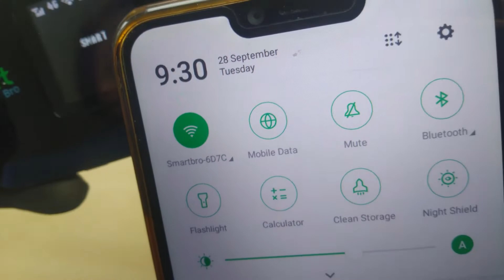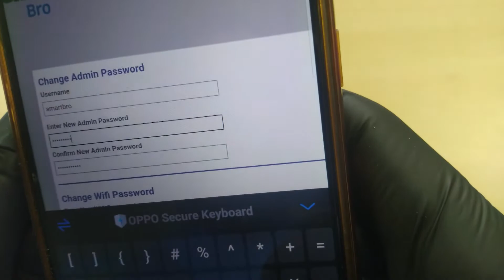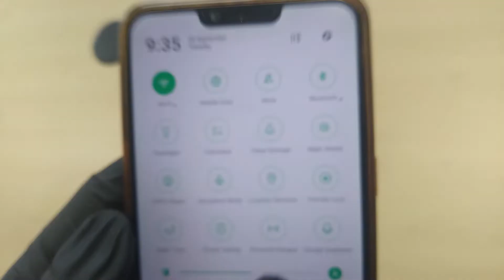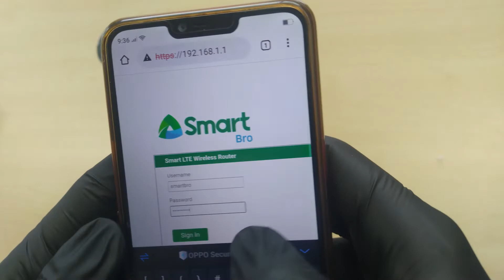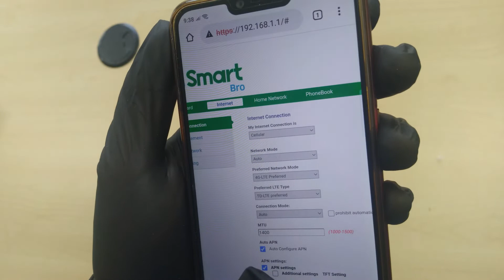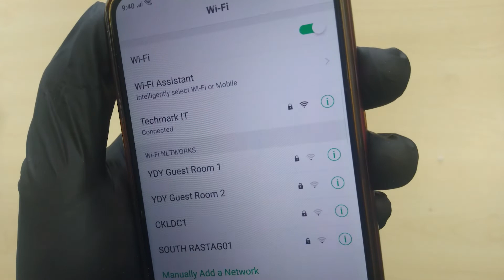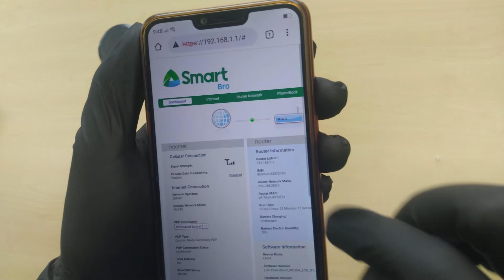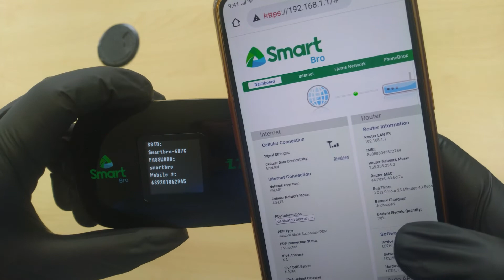Quick Configuration: Smart Bro 4G/LTE Pocket wifi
SMART BRO LTE default login:
user :  smartbro
password: smartbro

►I'VE BEEN A SAILOR ONCE, HERE ARE THE PLACES WHERE I'VE BEEN
►Santorini | How will you spend your day in Santorini?

About ME
👉I'm just an IT guy who you can turn to whenever you have issues with regards to your network and computer.
I usually visit my people in their homes and help them personally as much as I can.